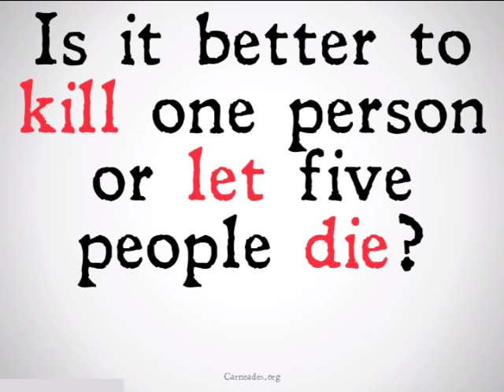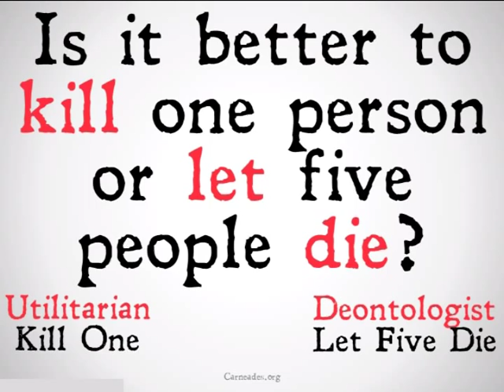The Fat Villain Trolley Problem (90 Second Philosophy)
Thought Experiments in Philosophy: Ethics.  An articulation of the Fat Villain Trolley Problem.